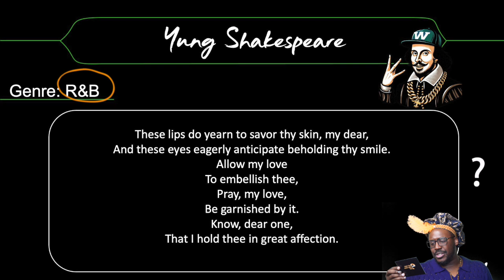What Song Is This - Yung Shakespeare #33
Lacktoast Entertainment is a Filmmaking company in Los Angeles. The team is a collaboration of two creators @DionLack @TwillaAmin